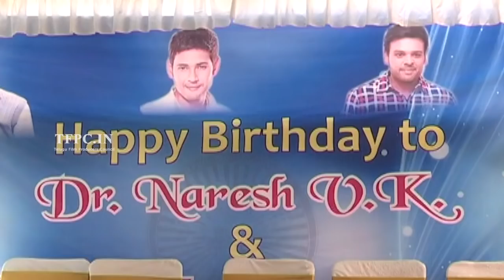Actor Naresh Birthday Celebrations | TFPC